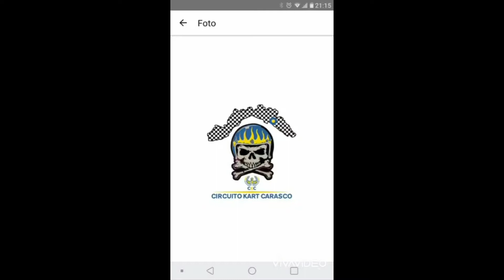CKC Carasco.. LA GARA IMPOSSIBILE 🏁💀🏁 Ve la spiego. un evento per gente che non molla mai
vi descrivo la gara più folle che si svolge 1 volta all'anno al ckc Carasco, un tritacarne vero destinato solo ai pazzi che non si tirano indietro davanti a nulla... in 2 eventi svolti, solamente 11 persone hanno preso parte a questa pazzia.. in entrambi i casi in un modo o nell'altro tutti sono arrivati in fondo.. tutti si sono guadagnati la gloria. 11 soli su 10mila persone che hanno girato in questa pista.. 11 piloti che hanno assaporato questo evento folle, figlio della mente contorta di 3 persone che gli hanno dato vita.. 11 persone Fortunate che per tutta la vita si porteranno dietro questa folle prova di forza e volontà che è  LA GARA IMPOSSIBILE